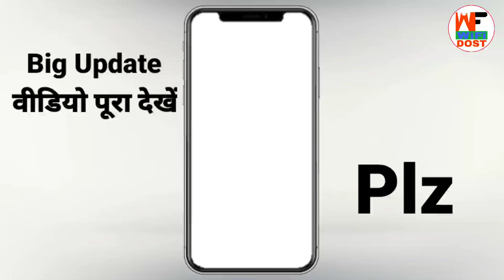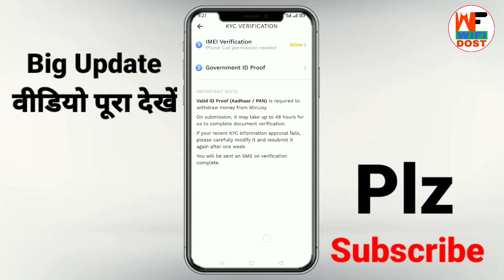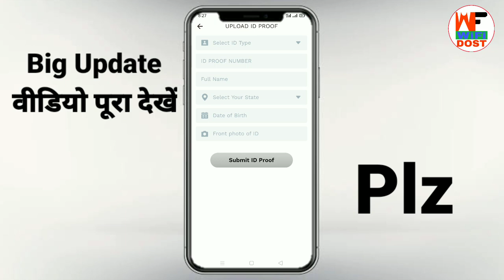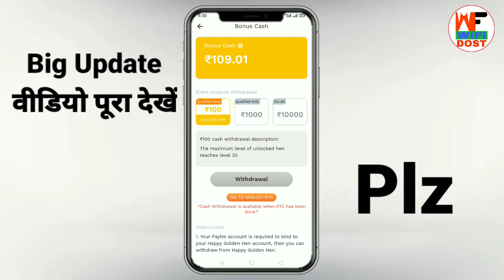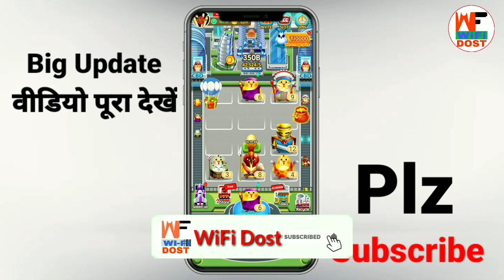happy golden hen kyc pending | happy golden hen me kyc kaise kare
🔴 My Use 🔴